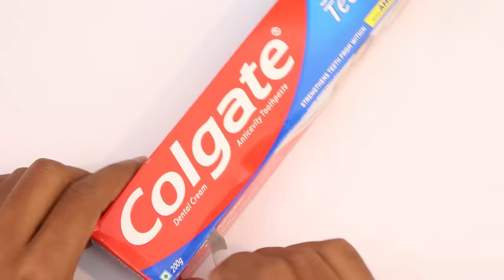How to make pencil box from matchbox and colgate box || Diy pencil box from matchbox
In this video we use colgate box and matchbox to make a awesome pencil box. matchbox and waste boxes are very common waste at out home, so you have to make this craft and have a pencil box free 😊. Hope you like this video, have a nice day

Things required in this video
1) Matchbox
2) Any small box like colgate box
3) Fevicol
4) coloured papers
5) Scissor
6) Transparent plastic
7) Knife

music credits
Musician: ASHUTOSH

Musician: @iksonmusic